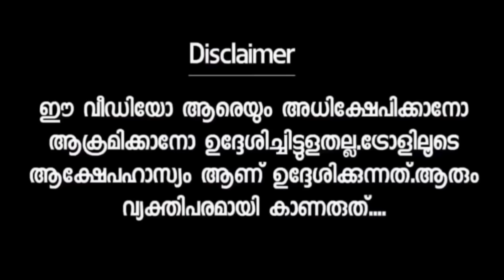വികസനം പറഞ്ഞ് വന്നതാ.. ചേച്ചി സഖാവിനെ കൊന്ന് കൊലവിളിച്ചു😂Cpim public debate news|Troll Video